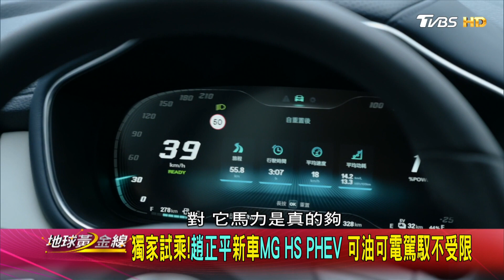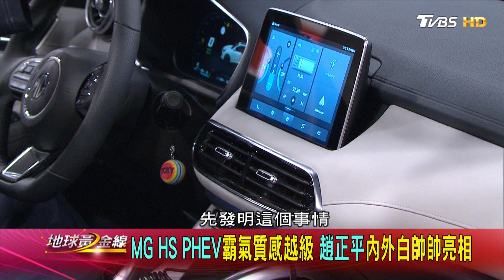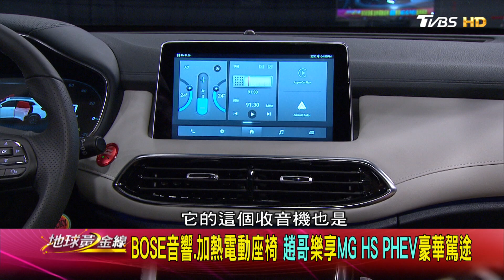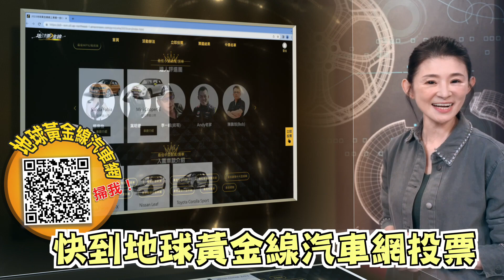油車.PHEV.電動車...新星上陣 中型休旅齊對決 地球黃金線 20221206 (1/4)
或搜尋ID「@tvbsgoldline」
   或搜尋ID「tvbsgoldline56」

*隔日重播：01:00 / 09:00